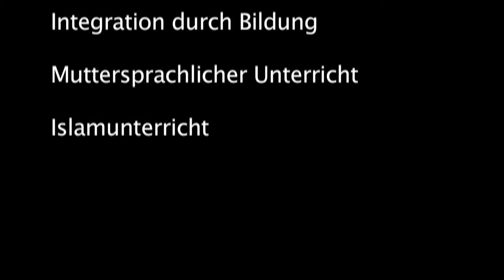Integration durch Bildung: Keine Chance für den Islamunterricht?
„Integration durch Bildung"

wir stehen vor großen Herausforderungen, dass Bildungssystem muss integrativer werden, um allen Kindern und Jugendlichen in Deutschland, unabhängig von ihrer Herkunft, faire Chancen zu eröffnen.

Bildung ist für eine erfolgreiche Integration von herausragender Bedeutung, aus diesem Grund lädt der SPD Arbeitskreis Migration sie herzlich zu einer Infoveranstaltung am

Mittwoch, 23. November 2011,
in das alevitische Vereinsheim, Niedergirmeser Weg 12, 35576 Wetzlar

ein.

Gemeinsam mit Thomas Weber, vom staatlichen Schulamt für den Lahn-Dill-Kreis  möchten wir unter anderem über die Förderung von muttersprachlichem Unterricht und die Verbesserungsmöglichkeiten der Kommunikationsstrukturen zwischen Schulen und Migrantenvereinen diskutieren.